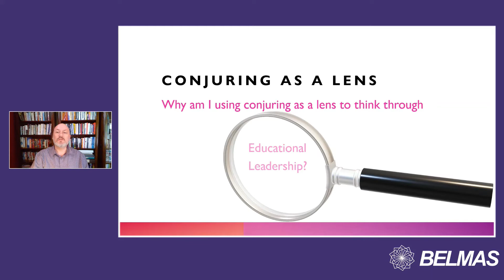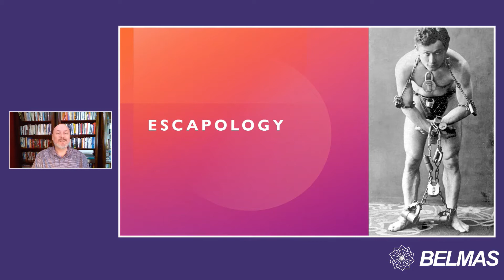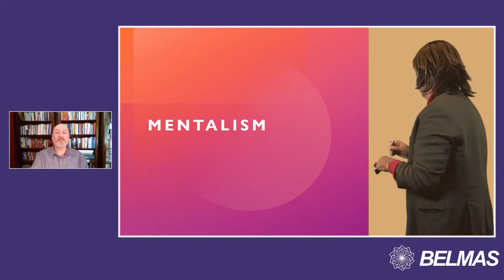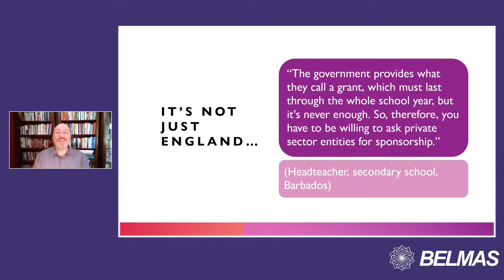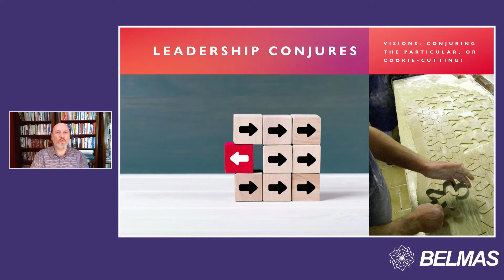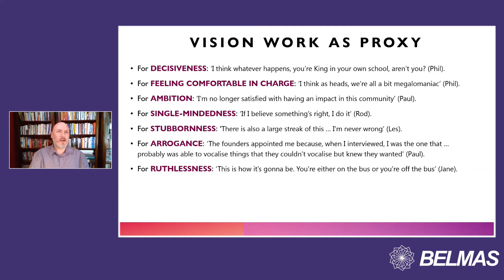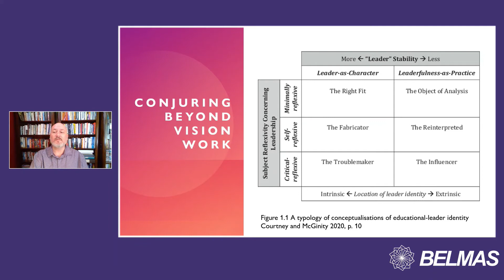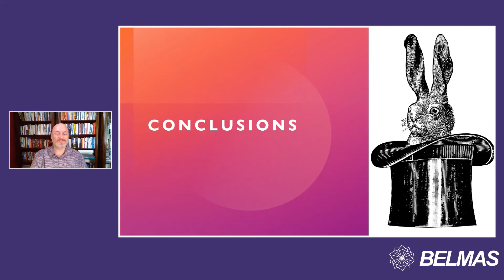Conjuring Leadership: Magical Thinking in Education | Dr Steve Courtney | BELMAS Conference Keynote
Taking place online over two days on 2nd – 3rd July 2021, BELMAS Annual Conference, entitled ‘50 Years of BELMAS: Celebrating the Past and Looking Forward’, was the centrepiece of our 50th anniversary celebrations. The programme included discussions with authors of their research covering leadership development, compassionate leadership, the impact of Covid-19 on educational leadership, the school curriculum, race and governance and other aspects of educational leadership. Many thanks to Dr Steve Courtney for this keynote presentation.